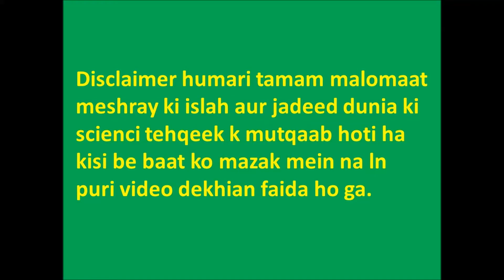L-carnitine for erectile dysfunction in urdu|L-carnitine benefits for male sexual health in urdu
l-carnitine erectile dysfunction
glycine propionyl-l-carnitine benefits
propionyl-l-carnitine and acetyl-l-carnitine supplement
propionyl-l-carnitine dosage
biovy propionyl-l-carnitine
l-carnitine for male fertility
l-carnitine dosage for erectile dysfunction in urdu
vitamin for male power
vitamin for men
male fertility
mardana timing berhany ky liya vitamin
mardana timing berhany ka terika
timing zaida Kerne ka terika
mardana timing ki dewai

please join our facebook group to discuss any sort of your health problem